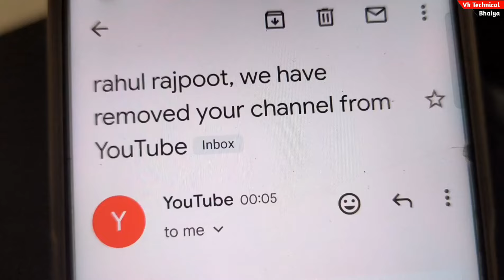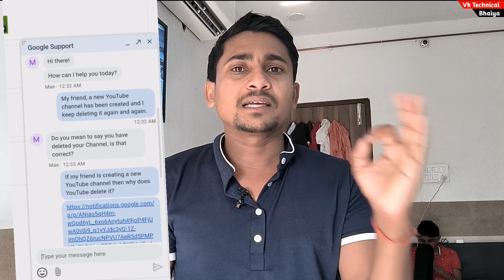New youtube channel bar bar delete kyo ho jata hai ? 100% Solution ✅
New youtube channel bar bar delete kyo ho jata hai ? 100% Solution ✅ || सिर्फ़ 2 मिनट में 🔥 | Vk technical bhaiya

About This Video: Dosto Aaj Ki Is Video Me Maine Apko Bataya Huya Hai Ki agar apka bhi new channel banate hi delete ho jata hai to uska solution kya hai.

♻️My Equipments :
Green पर्दा
Smart Phone
Selfie Stand
Ring Light
Gorilla Vlogging Tripod
50mm Lens
Camera Tripod
Rode Wireless Mic
Light Stand (SOFTBOX)
Godox Softbox

My Equipments :
Green पर्दा
Smart Phone
Selfie Stand
Ring Light
Gorilla Vlogging Tripod
50mm Lens
Camera Tripod
Rode Wireless Mic
Light Stand (SOFTBOX)
Godox Softbox

Vinod Rajpoot
From - Banda Up ( India )